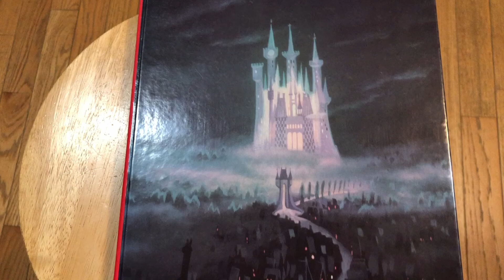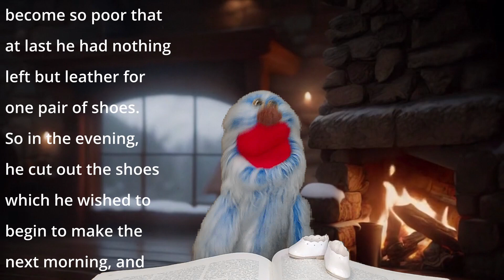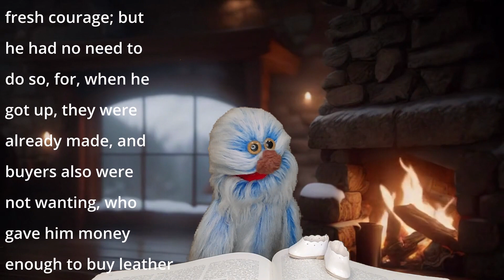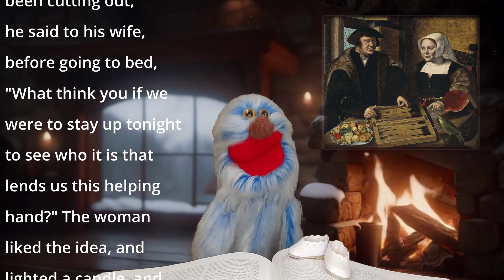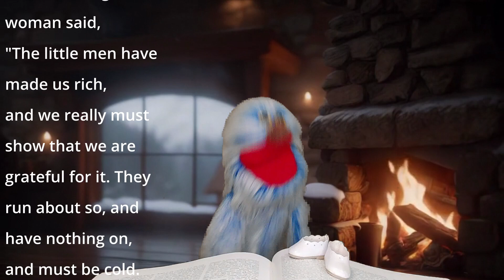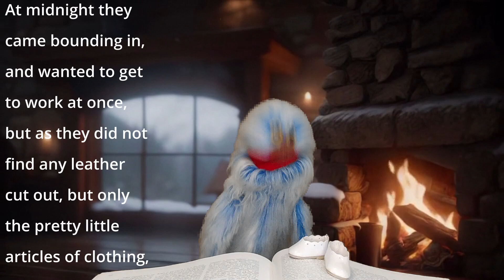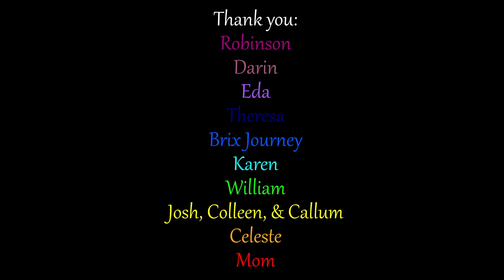Story Time with Artie: The Shoemaker and the Elves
A small story about generostity and how sometimes good things happen to good people.

This weeks music is the Christmas classic "The Holly and the Ivy". This is my favorite version of the song arrainged and played by the wonderful George Winston. If you have a moment you should check him out. He plays piano, guitar, and harmonica. Mr. Winston is a gifted performer and this album "Winter" is one of my sesonal must plays.

As always thank you Pixaby.com for sounds and pictures. We wouldn't be as good without you and your contributers.